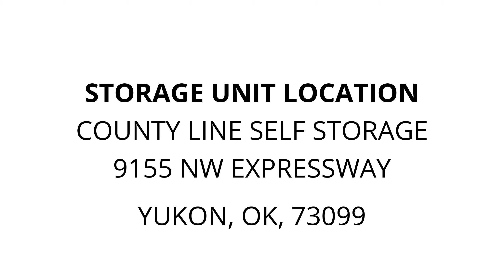County Line Self Storage - Unit 310